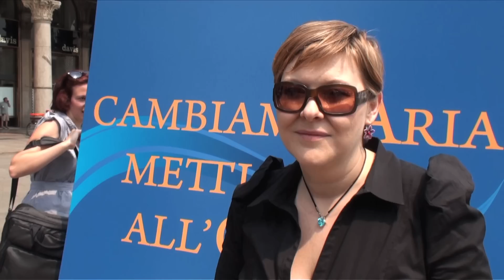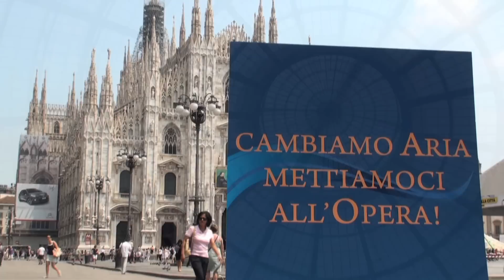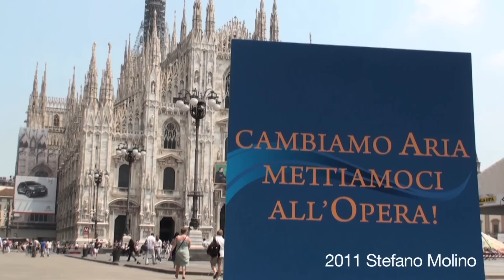Arena di Verona - flash mob in San Babila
Breve servizio realizzato per l'Arena di Verona in collaborazione con Speakerweb TV.

Milano, 29 giugno 2011